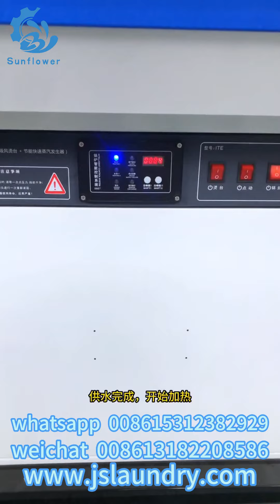ITE Ironing table 2024new automatic laundry vacuum ironing table